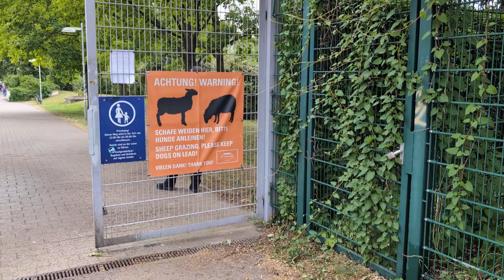The Alba Berlin experience - A basketball road trip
Alba Berlin has grown into a basketball club with a fanbase that adores it. All of this despite facing extraordinary competition for attention in Berlin. BiE's Emmet Ryan went on a big adventure to take in an Alba game in the Basketball Bundesliga playoffs against Telekom Baskets Bonn.